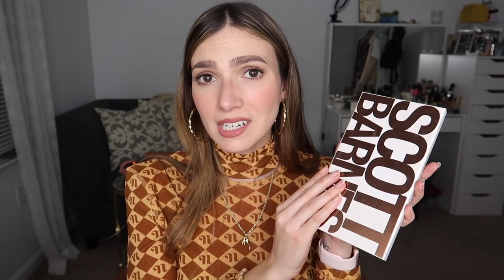Best in Beauty 2021! | Faces by Fortune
My favorite products of 2021! I used each of these on a daily, if not multiple times per week, basis. These are my true makeup, skincare and haircare loves of 2021.

What was your top 3 most-used products of 2021?

Follow along this series!!

Products Mentioned:

Murad Perfecting Day Cream SPF 30 $58
Murad Rapid Collagen Infusion Serum $79
Kiehl's Midnight Recovery Serum $52
Peter Thomas Roth Cucumber Gel Mask $55
NuFace Trinity $399
Jersey Shore Cosmetics Watermelon Moisture Balm - UGH! I think this was discontinued
Akar Pure Lip Restoration $30
Hask Monoi Coconut Oil Nourishing Shine Oil $6
Gucci Brow Pencil $32
Lancome Lash Idole Mascara $26
Il Makiage Color Boss Squad 'The Real Deal' $36
Il Makiage Color Boss Squad 'Make Moves' $36
Billion Dollar Brows Brow Duo Pencil $18
Tower28 Cream Blushes in Happy Hour and After Hours $20 each
Crown Dome Brush - I think it's discontinued :(
Yensa Silk Bronzing Base Sunlit Glow $38
Charlotte Tilbury Nudegasm Face Palette $75
Scott Barnes No. 1 Contour & Sculpting Palette $58
Charlotte Tilbury Iconic Nude Lip Liner $22
Charlotte Tilbury Pillow Talk Lipstick $34